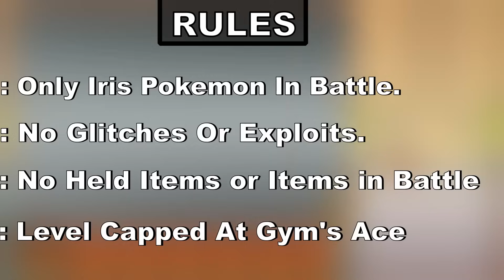Can Iris Beat Pokemon X?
Can Iris from Unova beat Pokemon X?

Can Iris the Unova Champion or the Iris from Pokemon TV Show Beat Pokemon X and Y and become the Kalos Champion?
In this epic battle, Iris  will have to use all her skills to beat Pokemon X! Can she succeed and become the new Champion?

I'm Pokehound and I make Pokemon challenge videos

I Hope you all enjoyed the video let me know of any Feedback (good or bad) as I'm still new in my Pokemon challenge journey